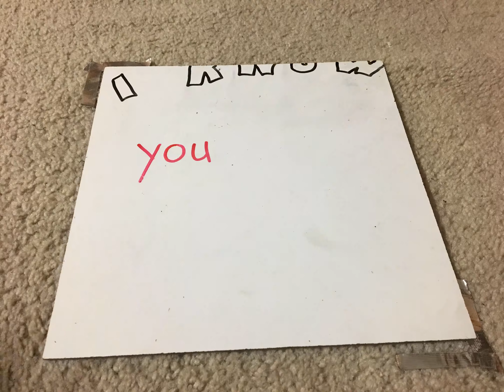Stop Motion: "Forever" | Billy Raffoul